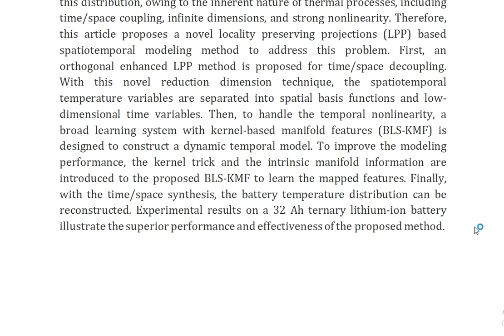Locality Preserving Projections Based Spatiotemporal Modeling of the Temperature Distribution of Lit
IEEE PROJECTS 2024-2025 TITLE LIST

Support Including Packages
Complete Source Code
Complete Documentation
Complete Presentation Slides
Flow Diagram
Database File
Screenshots
Execution Procedure
Readme File
Video Tutorials
Supporting Software
Support Specialization
24/7 Support
Ticketing System
Voice Conference
Video On Demand
Remote Connectivity
Document Customization